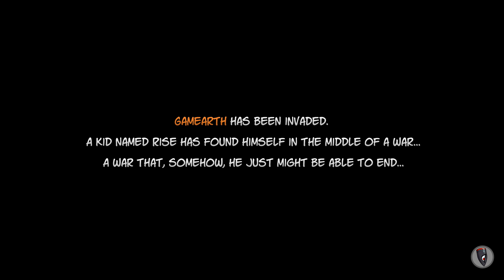Rise & Shine Game Play Walkthrough / Playthrough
Rise & Shine Game Play Walkthrough / Game Playthrough

라이즈 앤 샤인